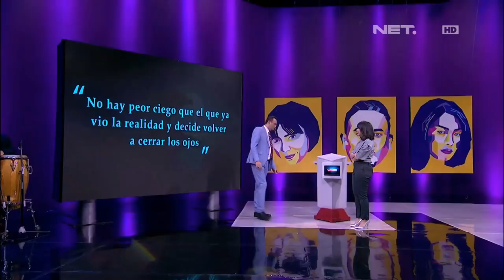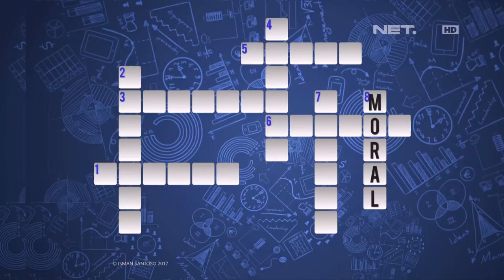Gaya Lucu Cak Lontong Ikutin Fitrop - WIB (1/4)